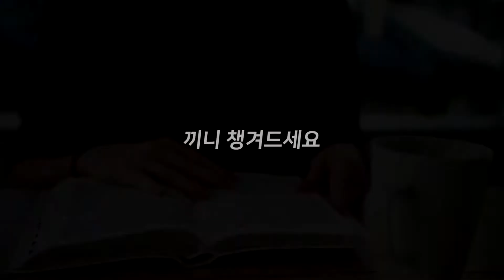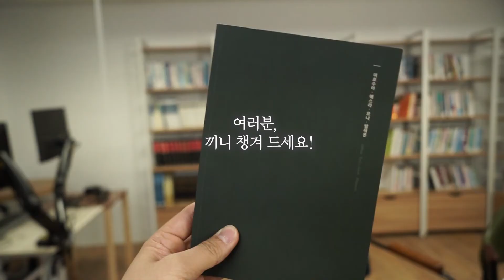여호수아 9-12장 | 실수 가운데서도 전진하는 여호수아 군대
실수 가운데서도 끝까지 앞으로 전진하는 여호수아 군대

모든 전쟁은 하나님께 속했습니다!

*끼니[명사] :
아침, 점심, 저녁과 같이
날마다 일정한 시간에 먹는 밥.

본 영상은 수원하나교회 말씀 묵상집 '끼니'를 묵상할 때
말씀을 보는 관점과 이해에 도움을 드리고자 제작되었습니다.